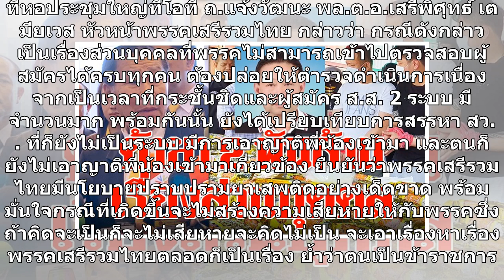เสรีพิศุทธ์ ชี้ผู้สมัคร ส.ส.บัญชีรายชื่อ ค้ายา 2 พันล้านเรื่องส่วนตัว ยันตัวเองสุจริตที่สุด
เสรีพิศุทธ์ ชี้ผู้สมัคร ส.ส.บัญชีรายชื่อ ค้ายา 2 พันล้านเรื่องส่วนตัว ยันตัวเองซื่อสัตย์สุจริตที่สุด จากกรณีที่เจ้าหน้าที่ตำรวจจับกุมขบวนการค้ายาเสพติดรายใหญ่พร้อมของกลาง 2 พันล้านบาท โดยหนึ่งในผู้ต้องหาคือ นายสุบรรณ มหาชานนท์ อายุ 35 ปี เคยลงเป็นผู้สมัคร ส.ส.บัญชีรายชื่อของพรรคเสรีรวมไทย ลำดับที่ 5...